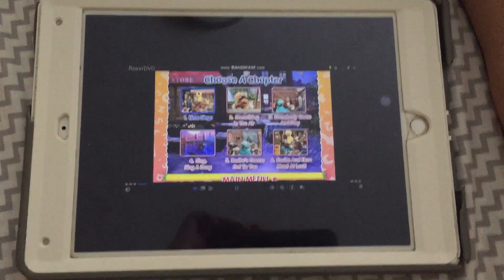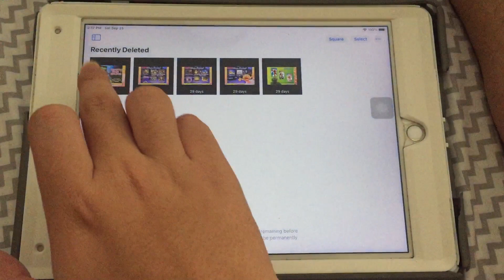Sesame Sings Karaoke (by Alston)